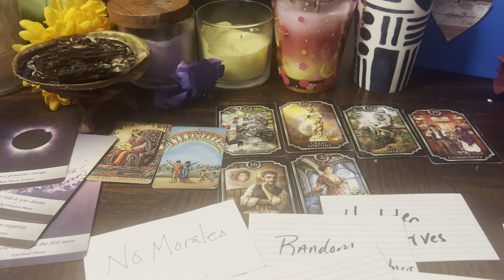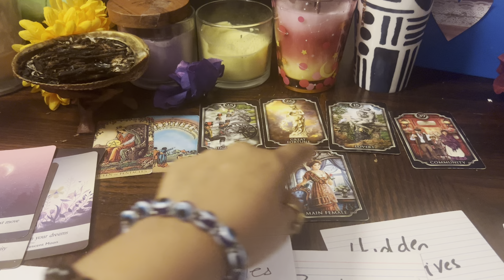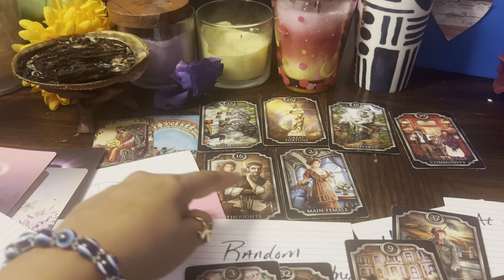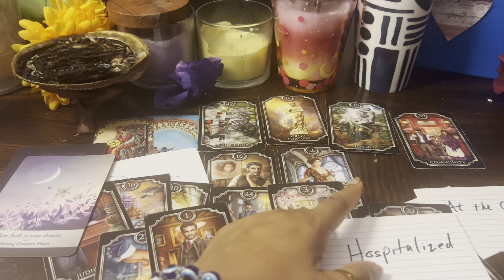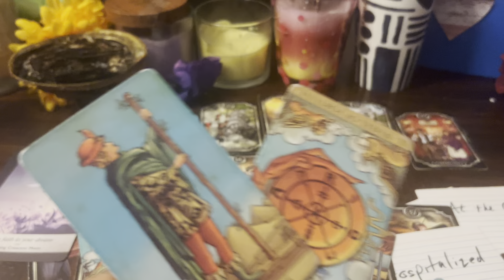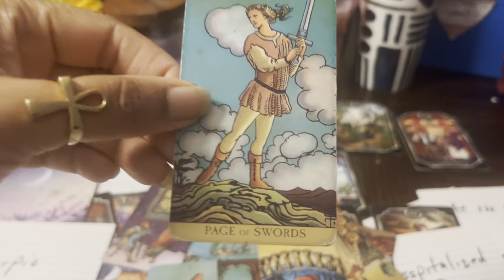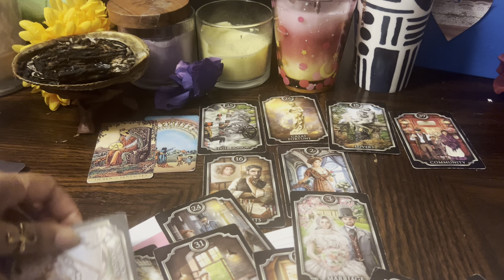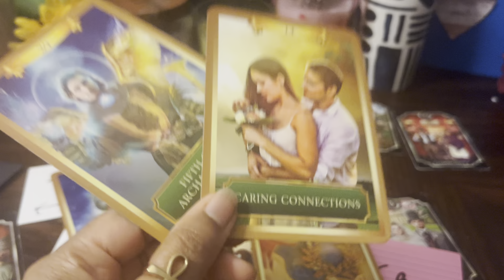SAG|♐️SOMEONE GAMBLED A SMALL FORTUNE4 FANTASY MEANWHILE ANGELS PREPARE U 4A TRUE LOVE CONNECTION